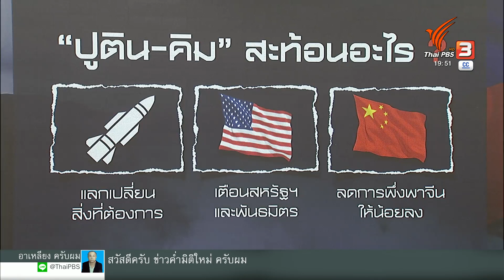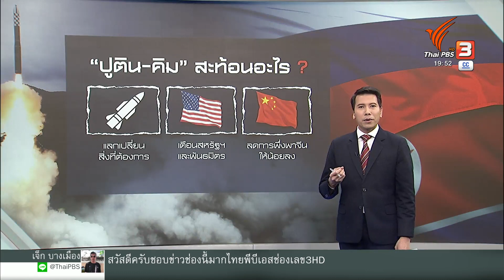ส่องนัย "ปูติน" จับมือ "คิม" | วิเคราะห์สถานการณ์ต่างประเทศ | 13 ก.ย. 66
การพบกันครั้งแรกในรอบ 4 ปี ของผู้นำรัสเซียกับผู้นำเกาหลีเหนือ ถูกจับตามองอย่างใกล้ชิดจากประเทศเพื่อนบ้านในเอเชียตะวันออก เนื่องจากความเคลื่อนไหวนี้นอกจากจะกระทบต่อความมั่นคงในภูมิภาคแล้ว การกระชับความสัมพันธ์ของ 2 ประเทศ ยังสะเทือนไปถึงอิทธิพลของจีนด้วย คุณพงศธัช การหารือครั้งประวัติศาสตร์ที่รัสเซียจึงไม่ใช่การสานสัมพันธ์ 2 ประเทศเท่านั้น